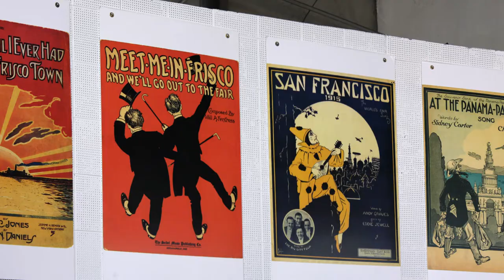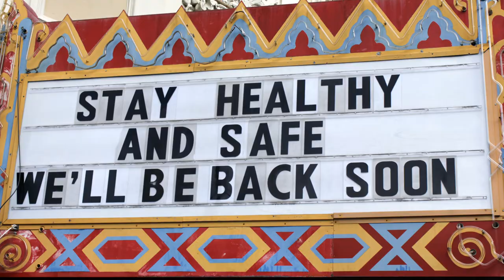Untitled Patchwork: A New Old Song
This is what I've been doing during COVID lockdown.  This was my version of a jigsaw puzzle, where the jigsaw pieces were song fragments chosen from a set of self-imposed parameters.  I started with over 100 songs about San Francisco that were written between approximately 1890 and 1920. The largest concentration of songs were written between 1912 and 1915 as promotional songs for the Panama Pacific International Exposition.  I took the melody and chord fragments for bars/partial bars where the lyrics were "San Francisco," "Frisco," "Golden Gate," "San Francisco Bay," "Frisco Town," and "Golden Gate Park," and wanted to see I could arrange these fragments into an order that made musical sense.

The structure is the standard structure for nearly all of the source songs.  I outright composed a couple of bars and slightly altered a few rhythms, but my chief goal was to maintain as much of the source material as possible.  I have not yet tried writing any lyrics for this song, because when I hear it, all I hear in my head is "San Francisco Bay Golden Gate Golden Gate San Francisco Frisco Town."

The performance is by Finale.  I chose oboe for the vocal line because Finale's oboe sounded less synthetic than most other available voices/instruments.

The photos are all photos I took in the last six years or so.  There is no logical story to be found in them, rather the photos are just to give you something to look at while listening to the song.